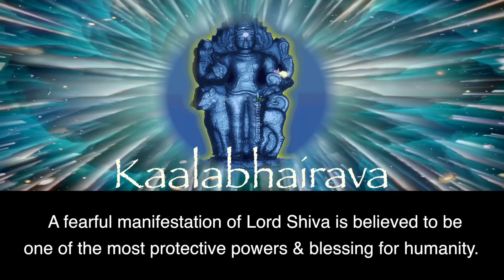Kalabhairava Ashtakam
Kaalabhairavashtakam by Sri AdiShankara Charya.

Hope you will enjoy our version of this powerful ashtakam of Lord Kaalabhairava .

English Lyrics :
Deva-Raaja-Sevyamaana-Paavana-Angghri-Pangkajam
Vyaala-Yajnya-Suutram-Indu-Shekharam Krpaakaram |
Naarada-[A]adi-Yogi-Vrnda-Vanditam Digambaram
Kaashikaa-Pura-Adhinaatha-Kaalabhairavam Bhaje ||1||

Bhaanu-Kotti-Bhaasvaram Bhavaabdhi-Taarakam Param
Niila-Kannttham-Iipsita-Artha-Daayakam Trilocanam |
Kaala-Kaalam-Ambuja-Akssam-Akssa-Shuulam-Akssaram
Kaashikaa-Pura-Adhinaatha-Kaalabhairavam Bhaje ||2||

Shuula-Ttangka-Paasha-Danndda-Paannim-Aadi-Kaarannam
Shyaama-Kaayam-Aadi-Devam-Akssaram Nir-Aamayam |
Bhiimavikramam Prabhum Vicitra-Taannddava-Priyam
Kaashikaa-Pura-Adhinaatha-Kaalabhairavam Bhaje ||3||

Bhukti-Mukti-Daayakam Prashasta-Caaru-Vigraham
Bhakta-Vatsalam Sthitam Samasta-Loka-Vigraham |
Vi-Nikvannan-Manojnya-Hema-Kingkinnii-Lasat-Kattim
Kaashikaa-Pura-Adhinaatha-Kaalabhairavam Bhaje ||4||

Dharma-Setu-Paalakam Tvadharma-Maarga-Naashakam
Karma-Paasha-Mocakam Su-Sharma-Daayakam Vibhum |
Svarnna-Varnna-Shessa-Paasha-Shobhitaangga-Mannddalam
Kaashikaa-Pura-Adhinaatha-Kaalabhairavam Bhaje ||5||

Ratna-Paadukaa-Prabhaabhi-Raama-Paada-Yugmakam
Nityam-Advitiiyam-Isstta-Daivatam Niramjanam |
Mrtyu-Darpa-Naashanam Karaala-Damssttra-Mokssannam
Kaashikaa-Pura-Adhinaatha-Kaalabhairavam Bhaje ||6||

Atttta-Haasa-Bhinna-Padmaja-Anndda-Kosha-Samtatim
Drsstti-Paata-Nasstta-Paapa-Jaalam-Ugra-Shaasanam |
Asstta-Siddhi-Daayakam Kapaala-Maalikaa-Dharam
Kaashikaa-Pura-Adhinaatha-Kaalabhairavam Bhaje ||7||

Bhuuta-Samgha-Naayakam Vishaala-Kiirti-Daayakam
Kaashi-Vaasa-Loka-Punnya-Paapa-Shodhakam Vibhum |
Niiti-Maarga-Kovidam Puraatanam Jagatpatim
Kaashikaapuraadhinaathakaalabhairavam Bhaje ||8||

Kaalabhairavaassttakam Patthamti Ye Manoharam
Jnyaana-Mukti-Saadhanam Vicitra-Punnya-Vardhanam |
Shoka-Moha-Lobha-Dainya-Kopa-Taapa-Naashanam
Prayaanti Kaalabhairava-Amghri-Sannidhim Naraa Dhruvam ||9||

Telugu Lyrics :
దేవ రాజ సేవ్య మాన పావనాంఘ్రి పంకజం,
వ్యాళ యజ్ఞ సూత్ర మిందు శేఖరం కృపాకరం |
నారదాది యోగిబృంద వందితం దిగంబరం,
కాశికాపురాధి నాథ కాల భైరవం భజే ||1||

భాను కోటి భాస్వరం భవాబ్ది తారకం పరం,
నీల కంఠ మీప్సితార్ధ దాయకం త్రిలోచనం |
కాల కాల మంబుజాక్ష మక్ష శూల మక్షరం,
కాశికాపురాధి నాథ కాల భైరవం భజే ||2||

శూలటంక పాశదండ పాణిమాది కారణం,
శ్యామ కాయ మాది దేవ మక్షరం నిరామయమ్|
భిమవిక్రమం ప్రభుం విచిత్ర తాండవప్రియం,
కాశికాపురాధి నాథ కాల భైరవం భజే ||3||

భుక్తి ముక్తి దాయకం ప్రశస్త చారు విగ్రహం,
భక్తవత్సలం స్థితం సమస్త లోక విగ్రహమ్ |
నిక్వణన్మనోజ్ఞ హేమ కింకిణీలసత్కటిం,
కాశికాపురాధి నాథ కాల భైరవం భజే ||4||

ధర్మ సేతు పాలకం త్వధర్మమార్గ నాశకం,
కర్మ పాశ మోచకం సుశర్మదాయకం విభుమ్|
స్వర్ణవర్ణ శేశపాశశోభితాంగ మండలం,
కాశికాపురాధి నాథ కాల భైరవం భజే ||5||

రత్న పాదుకాప్రభాభిరామ పాద యుగ్మకం,
నిత్య మద్వితీయమిష్ట దైవతం నిరంజనం|
మృత్యుదర్ప నాశనం కరాళదంష్ట్రమోక్షణం,
కాశికాపురాధి నాథ కాల భైరవం భజే ||6||

అట్టహాసభిన్న పద్మజాండకోశసంతతిం,
దృష్టిపాతనష్ట పాపజాలముగ్రశాశనమ్|
అష్టశిద్ధిదాయకం కపాలమాలికంధరం,
కాశికాపురాధి నాథ కాల భైరవం భజే ||7||

భూతసంఘనాయకం విశాలకీర్తి దాయకం,
కాశివాసిలోకపుణ్య పాపశోధకం విభుమ్|
నీతిమార్గకోవిదం పురాతనం జగత్ప్రభుం,
కాశికాపురాధి నాథ కాల భైరవం భజే ||8||

కాలభైరవాష్టకం పఠంతి యే మనోహరం,
జ్ఞాన ముక్తి సాధనం విచిత్రపుణ్య వర్ధనమ్|
శోకమోహదైన్యలోభకోపతాపనాశనం,
తే ప్రయాంతి కాలభైరవాంఘ్రిసన్నిధం ధ్రువమ్ ||9||

||కాశికాపురాధి నాథ కాల భైరవం భజే||

||కాల భైరవం భజే||

||కాల భైరవం భజే||

Kannada Lyrics :
ಶ್ರೀಮದ್ ಶಂಕರಾಚಾರ್ಯ ವಿರಚಿತ ಕಾಲಭೈರವಾಷ್ಟಕಂ
ಅತಃ ಕಾಲಭೈರವ ಅಷ್ಟಕಮ್

ದೇವರಾಜ ಸೇವ್ಯಮಾನ ಪಾವನಾoಗ್ರಿ ಪಂಕಜಂ
ವ್ಯಾಲಯಜ್ಞ ಸೂತ್ರಮಿಂದು ಶೇಖರಂ ಕೃಪಾಕರಮ್ ।
ನಾರದಾದಿ ಯೋಗಿವೃಂಧ ವಂದಿತಂ ದಿಗಂಬರಂ
ಕಾಶಿಕಾ ಪುರಾಧಿನಾಥ ಕಾಲಭೈರವಂ ಭಜೇ ||೧||

ಭಾನುಕೋಟಿ ಭಾಸ್ವರಂ ಭವಾಬ್ಧಿತಾರಕಂ ಪರಂ
ನೀಲಕಂಠ ಮೀಪ್ಸಿತಾರ್ಥ ದಾಯಕಂ ತ್ರಿಲೋಚನಮ್|
ಕಾಲಕಾಲ ಮಂಬುಜಾಕ್ಷ ಮಕ್ಷಶೂಲ ಮಕ್ಷರಂ
ಕಾಶಿಕಾ ಪುರಾಧಿನಾಥ ಕಾಲಭೈರವಂ ಭಜೇ ||೨||

ಶೂಲಟಂಕ ಪಾಶದಂಡ ಪಾಣಿಮಾದಿ ಕಾರಣಂ
ಶ್ಯಾಮಕಾಯ ಮಾದಿದೇವ ಮಕ್ಷರಂ ನಿರಾಮಯಮ್ |
ಭೀಮವಿಕ್ರಮಂ ಪ್ರಭುಂ ವಿಚಿತ್ರತಾಂಡವಪ್ರಿಯಂ
ಕಾಶಿಕಾ ಪುರಾಧಿನಾಥ ಕಾಲಭೈರವಂ ಭಜೇ ||೩||

ಭುಕ್ತಿಮುಕ್ತಿ ದಾಯಕಂ ಪ್ರಶಸ್ತಚಾರು ವಿಗ್ರಹಂ
ಭಕ್ತವತ್ಸಲಂ ಸ್ಥಿರಂ ಸಮಸ್ತಲೋಕ ವಿಗ್ರಹಮ್|
ನಿಕ್ವಣನ್ಮನೋಜ್ಞ ಹೇಮಕಿಂಕಿಣೀ ಲಸತ್ಕಟಿಂ
ಕಾಶಿಕಾ ಪುರಾಧಿನಾಥ ಕಾಲಭೈರವಂ ಭಜೇ ||೪||

ಧರ್ಮಸೇತು ಪಾಲಕಂ ತ್ವಧರ್ಮಮಾರ್ಗ ನಾಶಕಂ
ಕರ್ಮಪಾಶ ಮೋಚಕಂ ಸುಶರ್ಮದಾಯಕಂ ವಿಭುಮ್|
ಸ್ವರ್ಣವರ್ಣ ಕೇಶಪಾಶ ಶೋಭಿತಾಂಗ ನಿರ್ಮಲಂ
ಕಾಶಿಕಾ ಪುರಾಧಿನಾಥ ಕಾಲಭೈರವಂ ಭಜೇ || ೫||

ರತ್ನಪಾದುಕಾ ಪ್ರಭಾಭಿರಾಮಪಾದ ಯುಗ್ಮಕಂ
ನಿತ್ಯಮದ್ವಿತೀಯ ಮಿಷ್ಟದೈವತಂ ನಿರಂಜನಂ|
ಮೃತ್ಯುದರ್ಪ ನಾಶನಂ ಕರಾಳದಂಷ್ಟ್ರ ಭೂಷಣಂ
ಕಾಶಿಕಾ ಪುರಾಧಿನಾಥ ಕಾಲಭೈರವಂ ಭಜೇ ||೬||

ಅಟ್ಟಹಾಸ ಭಿನ್ನಪದ್ಮ ಜಾಣ್ಡಕೋಶ ಸಂತತಿಂ
ದೃಷ್ಟಿಪಾತ ನಷ್ಟಪಾಪ ಜಾಲಮುಗ್ರ ಶಾಸನಮ್|
ಅಷ್ಟಸಿದ್ಧಿ ದಾಯಕಂ ಕಪಾಲ ಮಾಲಿಕಾಧರಂ
ಕಾಶಿಕಾ ಪುರಾಧಿನಾಥ ಕಾಲಭೈರವಂ ಭಜೇ ||೭||

ಭೂತಸಂಘ ನಾಯಕಂ ವಿಶಾಲಕೀರ್ತಿ ದಾಯಕಂ
ಕಾಶಿವಾಸಿ ಲೋಕಪುಣ್ಯ ಪಾಪಶೋಧಕಂ ವಿಭುಮ್ |
ನೀತಿಮಾರ್ಗ ಕೋವಿದಂ ಪುರಾತನಂ ಜಗತ್ಪತಿಂ
ಕಾಶಿಕಾ ಪುರಾಧಿನಾಥ ಕಾಲಭೈರವಂ ಭಜೇ ||೮||

ಕಾಲಭೈರವಾಷ್ಟಕಂ ಪಠನ್ತಿ ಯೇ ಮನೋಹರಂ
ಜ್ಞಾನಮುಕ್ತಿ ಸಾಧಕಂ ವಿಚಿತ್ರಪುಣ್ಯ ವರ್ಧನಮ್|
ಶೋಕಮೋಹ ಲೋಭದೈನ್ಯ ಕೋಪತಾಪ ನಾಶನಂ
ತೇ ಪ್ರಯಾನ್ತಿ ಕಾಲಭೈರವಾಂಘ್ರಿ ಸನ್ನಿಧಿಂ ಧ್ರುವಮ್ ||೯||
ಇತಿ ಶ್ರೀಮದ್ ಶಂಕರಾಚಾರ್ಯ ವಿರಚಿತ ಕಾಲಭೈರವಾಷ್ಟಕಂ ಸಂಪೂರ್ಣಮ್ ||